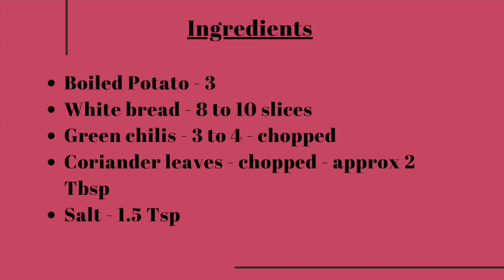Easy Homemade Potato Cutlets Recipe | Aloo Tikki Recipe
In this video, I am showing you a very easy and quick aloo tikki / potato cutlet recipe.
This is a super simple aloo tikki / potato cutlet recipe.

aloo tikki
potato cutlet
aloo tikki recipe
potato cutlet recipe
how to make aloo tikkis
how to make potato cutlets
homemade potato cutlets
homemade aloo tikkis
easy potato cutlet recipe
easy aloo tikki recipe
homemade cutlets
how to make cutlets
how to make cutlets at home
aloo tikki for navratri
vrat ki aloo tikki
recipe for aloo tikki
recipe for potato cutlets